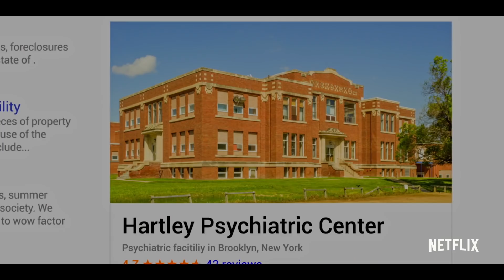YOU Bande Annonce VF # 2 (Série Netflix 2018)